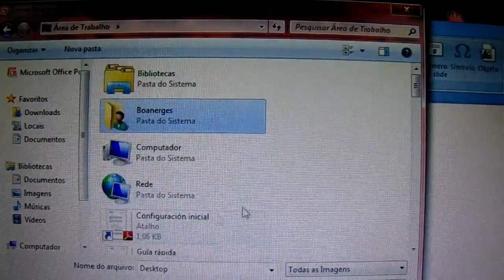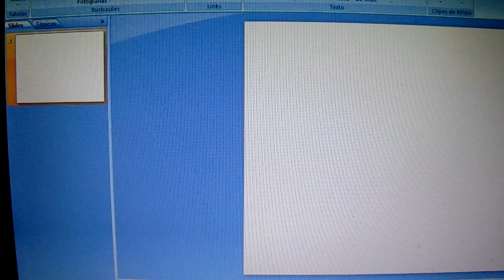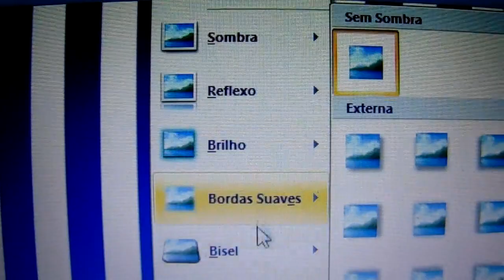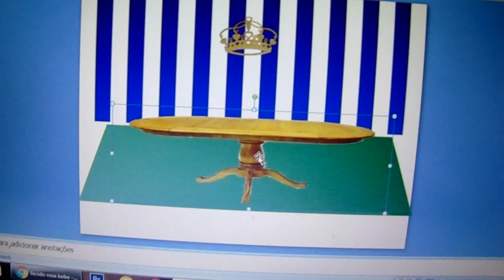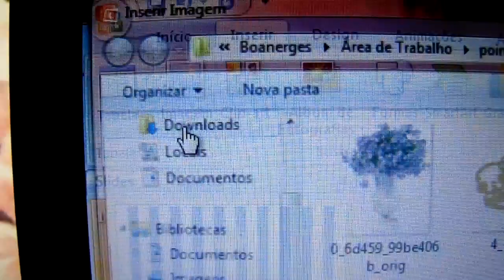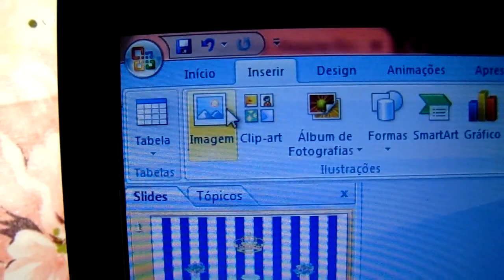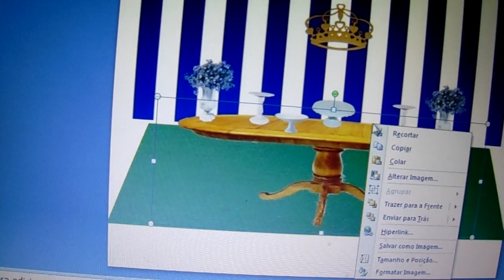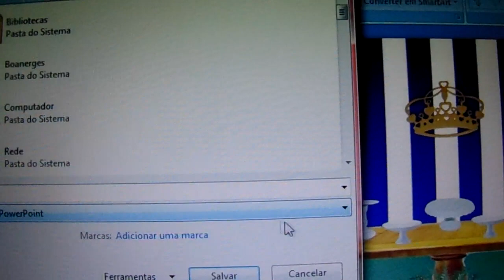Como fazer projeto digital simples.....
Desculpe alguns erros, ainda estou aprendendo a mexer, mas o básico e isso que falei, se puder baixe a outra versão e melhor pois tem a opção de tirar o fundo, e você pode procurar além de imagens png, procure imagens para photoshop, espero que goste e fique ligado nos próximos videos.